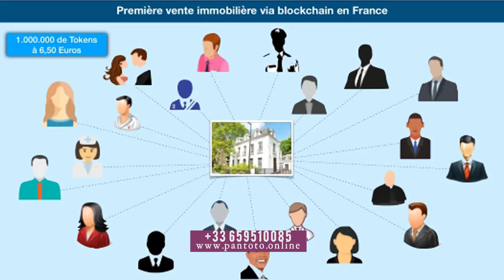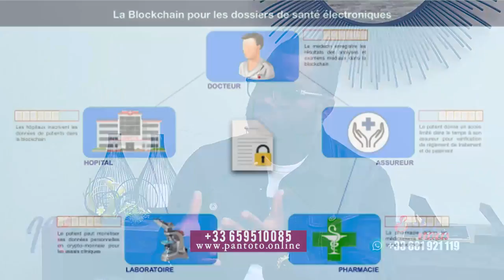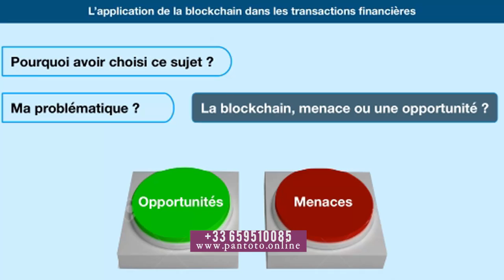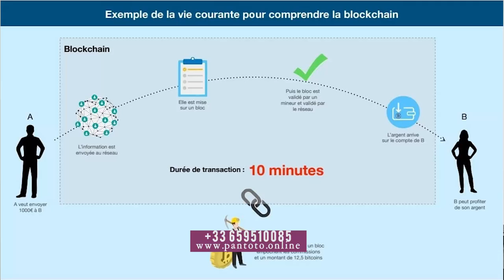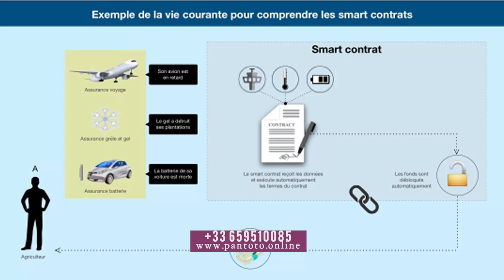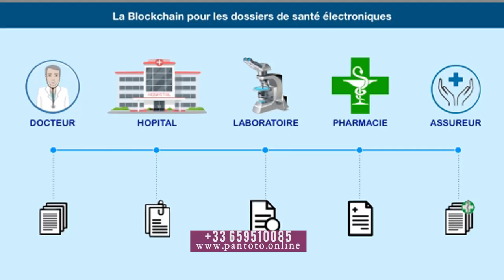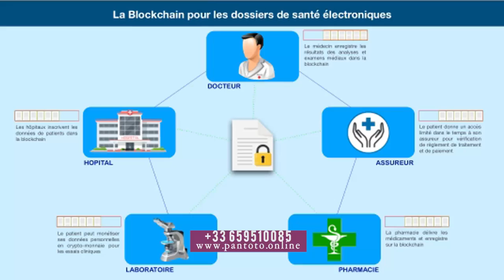BITCOIN - UN CONGOLAIS EXPLIQUE COMMENT DEVENIR RICHE TRES RAPIDEMENT💶💷💸💱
Mel Katesa est un Entrepreneur qui a trouvé la solution pour s'enrichir en restant à  la maison 😶
les congolais ayant connu My Gold Rev ou encore Bindo... ayant eu peur des arnaques la solution est enfin la...

Suivez les méthodes ainsi que les conseils de cet Homme d'affaires...